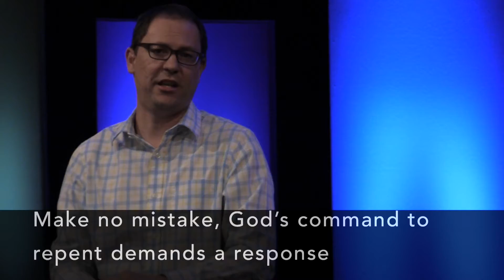The Commands Of Christ: Repent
Today is the official launch of our April 2016 series! This month is all about The Commands of Christ. We are going to get up close and personal with what exactly Christ commands from us. We are going to tackle the Hows, the Whats, and the Whys all month!